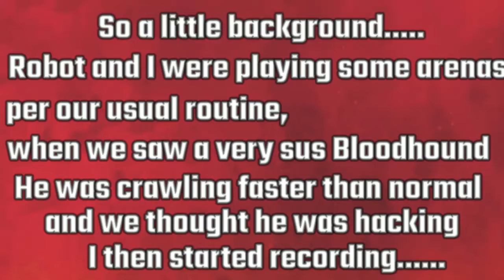A HACKING BLOODHOUND IN ARENAS? EXPOSING AN ARENAS HACKER FEATURING WALTER "FUSE" FITZROY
Follow Robot